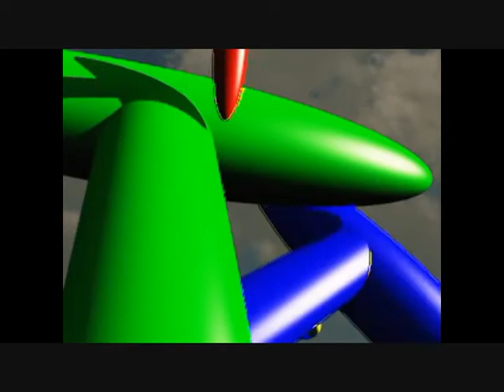My Bleep'in Tuning Key (dedicated to harp players everywhere)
Note: Websites named in this video are obsolete. in place of them.